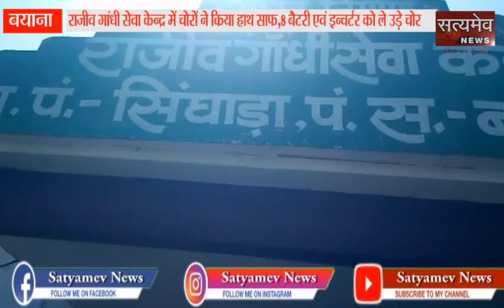बयाना: राजीव गांधी सेवा केन्द्र में चोरों ने किया हाथ साफ,8 बैटरी एवं इन्वर्टर को ले उड़े चोर